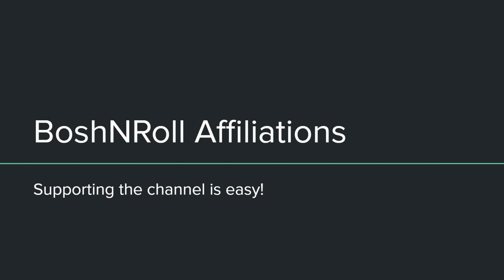OOPS, ALL CRADLES! HelloNewton's Eternal Weekend WINNING Reclaimer Elves! Glimpse of Nature MH2 MTG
Elves is one of Magic's oldest and most revered tribes. It's also a tier 1 Legacy deck! Glimpse of Nature Elves has been a combo deck in every format it's legal since the printing of Heritage Druid. It's currently the best it's ever been!
HelloNewton has developed a slower, more stable version of Elves that he used to top 8 Eternal Weekend and a disciple of his used to win the whole event. The deck plays Once Upon a Time and Elvish Reclaimer to have access to Gaea's Cradle as often as possible. Sometimes you Hoof your opponent into dust, sometimes you control the pace of the game with Elvish Reclaimer and with 3/4 beatdowns. A true Arnold Palmer style this-and-that attack! MTG MH2

0:00 Intro
0:57 Deck Tech
7:33 Round 1
28:05 Round 2
54:06 Round 3
1:09:26 Round 4
1:22:40 Round 5
1:47:40 Final Thoughts